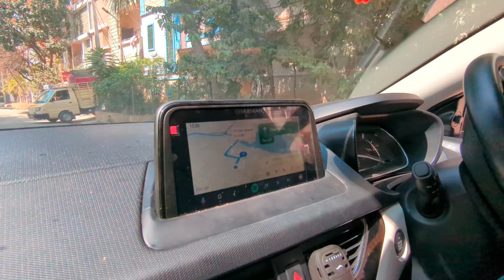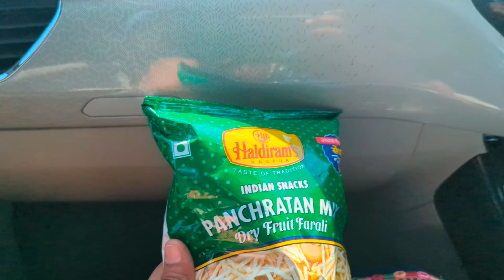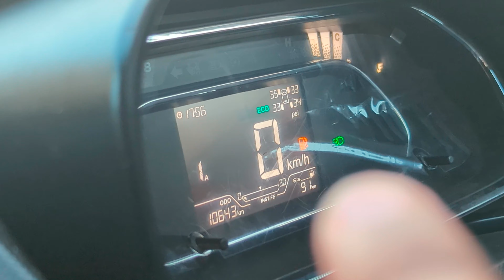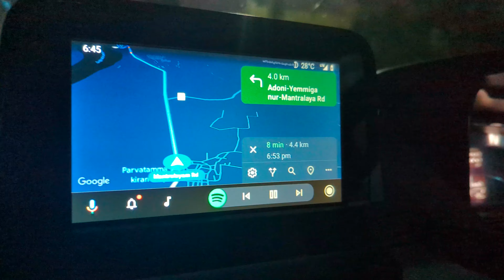travelguide with baby👶| Nexon & dash cam update | Tips for comfortable & safe journey🚗🤩| Telugu vlog